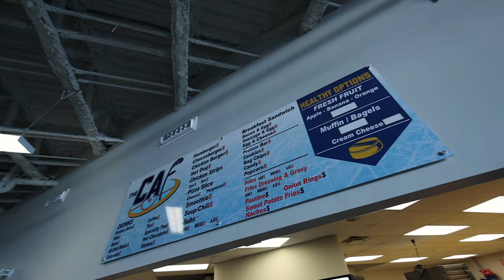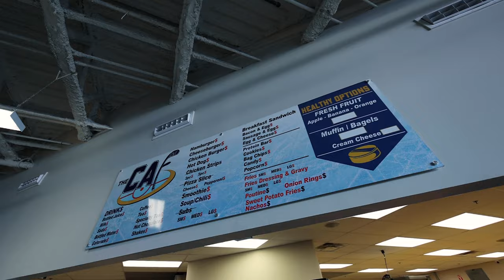How Good is Newfoundland and Labrador Minor Hockey?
Today, we're in St. John's, Newfoundland and Labrador watching my 8-year old cousin's minor hockey tournament. Will look at what $20 can get you at the local stadium canteen, go for a coffee run, and much more fun hockey stuff!

Content in this video:

00:00 - Intro
00:40 - Today's Hockey Challenges
01:00 - Pre Game Hockey Talk
01:20 - Inspirational Hockey Speech
02:20 - Newfoundland Minor Hockey Game
02:40 - Hockey Canteen Taste Test
03:30 - Post Game Interview
03:35 - Coffee Break
04:15 - My Thoughts on Newfoundland and Labrador Minor Hockey